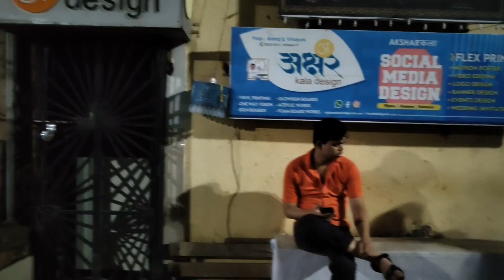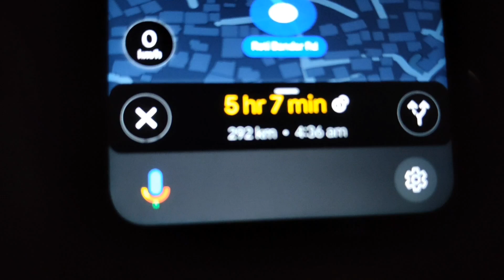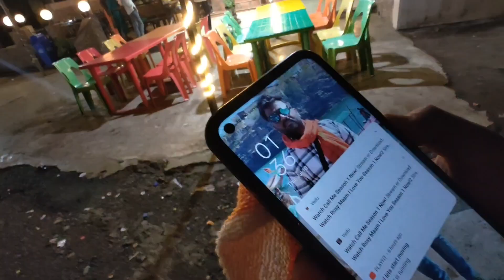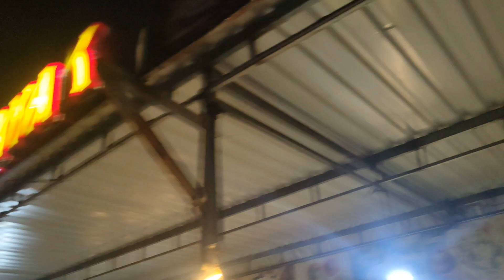Trip To Grushneshwar Jyotirlinga | One | Life Of Sky